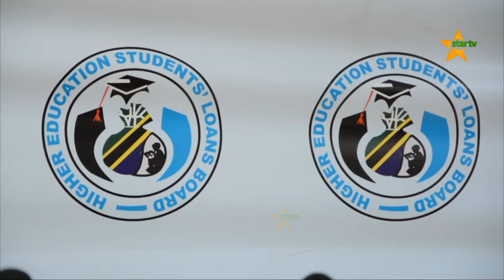BODI YA MIKOPO; Kukagua malipo ya ada kwa vyuo mbali mbali,